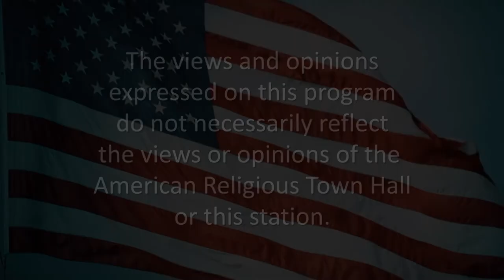Episode 2685 - Social Darwinism vs True Love